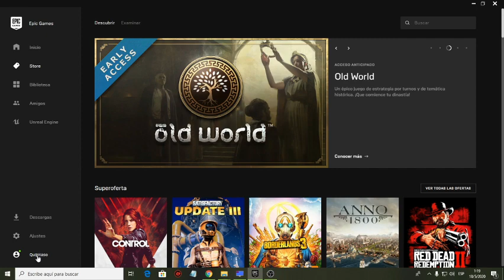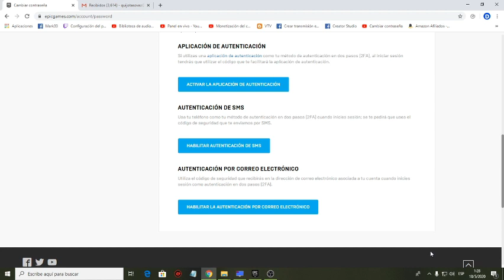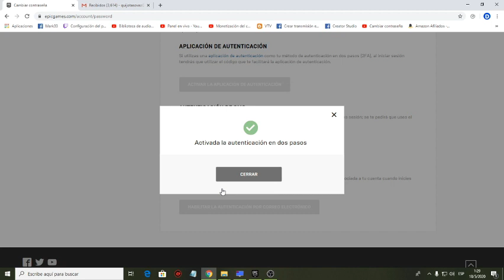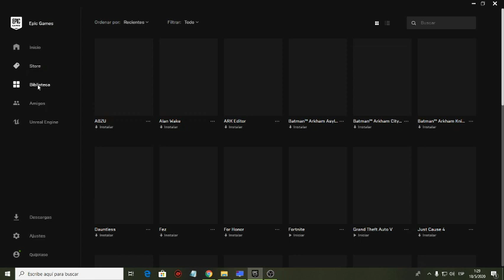Como cambiar Autenticaciòn en dos pasos para Epic Games.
En este video te muestro lo sencillo que es activar la autenticacion en dos pasos de tu cuenta de Epic. Es un requisito excluyente para poder hacerte con los juegos gratuitos. En este caso GTA V gratis pero ojo; hasta el 21 de mayo. Dale ese like!